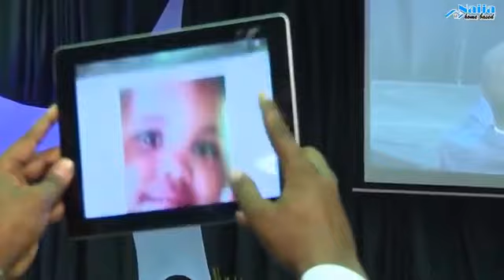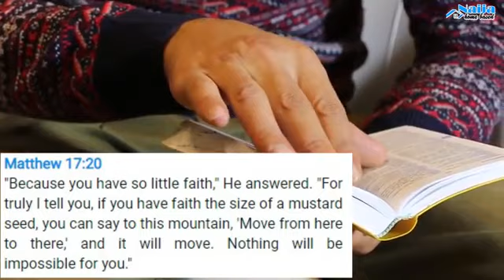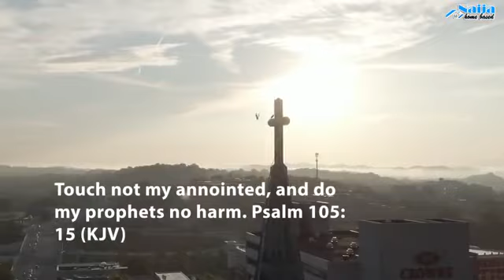Four times prophet Bushiri was caught